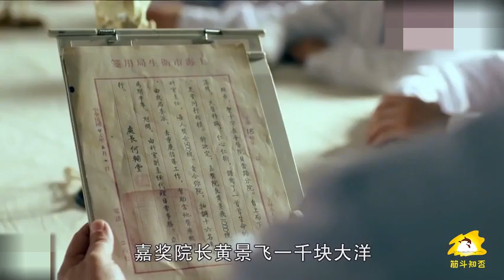一代枭雄：何辅堂为救风雷镇百姓，前往上海聘请西医遭鬼子拦截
何辅堂审时度势，假意投奔了巨匪王三春。在多方势力倾轧中，何辅堂独善其身，并阴差阳错地救了魏正先的妻子程立雪，程立雪有感风雷镇的秀美与落后，决心留在风雷镇教书，开启民智。然“夺妻之恨”更令魏正先恼羞成怒，他借“剿匪”为名，挑拨正在汉中驻扎的国民党军犯境风雷镇，何辅堂趁机将巨匪王三春献于民国政府，免除兵燹之灾。魏正先决意孤注一掷，欲将青木川夷为平地。关键时刻，何辅堂毅然投奔解放军，迎来了风雷镇的和平解放。在何辅堂的努力下，风雷镇得以在万马齐喑风雨如晦的年代免受战乱之